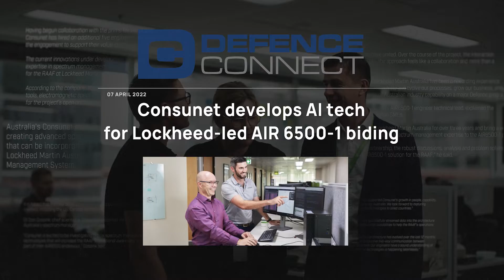Who will you be?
Consunet is a trusted sovereign pioneer, delivering state-of-the-art solutions in Electromagnetic Warfare, Spectrum Management, DevSecOps, Artificial Intelligence, and Machine Learning.

Consunet’s story has taken flight with a knowledgeable team of scientists, specialist engineers, developers, and military consultants.